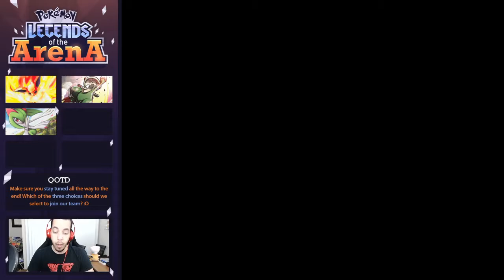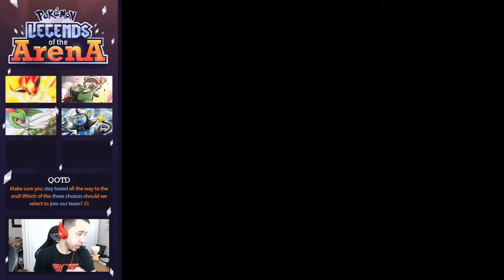MONEY AT THE MAPLE TOWN MANOR - Pokémon Legends of the Arena; Demo Explore Ep 6 w/ Domin0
We makin' MONEY today! And a new gift Pokémon for the next episode?

Welcome to our newest project on the channel! Today, we are starting a break from our Randomized Nuzlockes... but in doing so, we are going to play through some fan made games that have a demo out! Pokémon Legends of the Arena is the first one! This is an amazing game, and one that gives our main character a voice! I hope you enjoy this play-through of the demo, and once we are done, look for it to return after the game is complete!

Come watch me stream on Twitch!